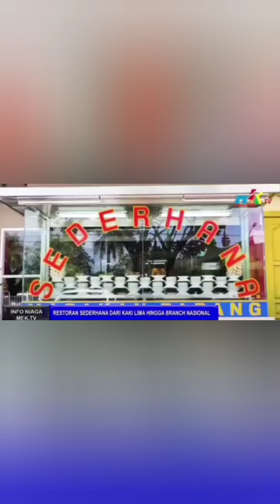asal muasal restoran sederhana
asal mula restoran sederhana berdiri ini penjelasannya